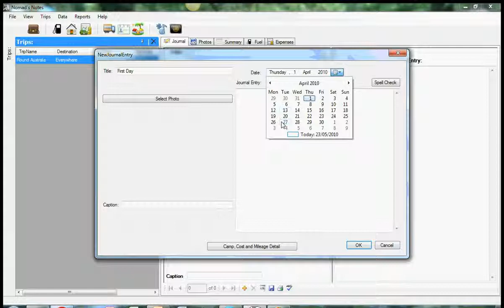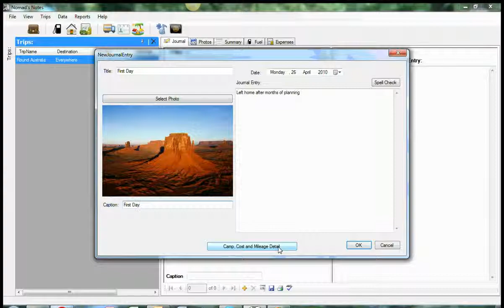RV Or Motorhome Comprehensive Travel Diary Software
Travel Diary Specifically For The Rver, Motorhomer, Caravanner, Travel Trailer Or Camper. Includes A Trip Diary, Daily Journal, Photo Album, Campsite Journal, Fuel Consumption Records, And Much More. Can Be Used In Metric, Imperial, Or A Mixture Of Both.